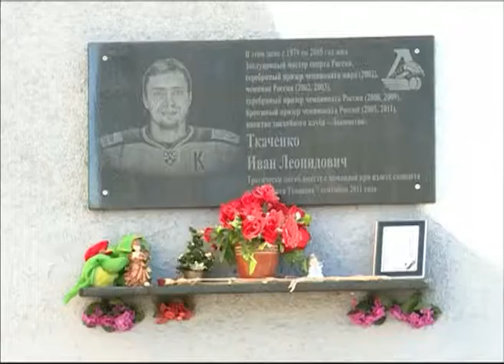В Ярославле состоится благотворительный концерт в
В Ярославле состоится благотворительный концерт в память об Иване Ткаченко

В Ярославле почтят память Ивана Ткаченко. Благотворительный концерт «Растопим лед» состоится в воскресенье 9 ноября в день рождения погибшего хоккеиста. Вырученные средства пойдут на строительство детской спортивной школы в Дзержинском районе. Проект уже готов, а на его реализацию необходимы 120 миллионов рублей. Концерт с участием группы "Мамульки Бенд" и звезд сериала СТС "Молодежка" состоится в 18 часов во Дворце молодежи. Вход свободный.